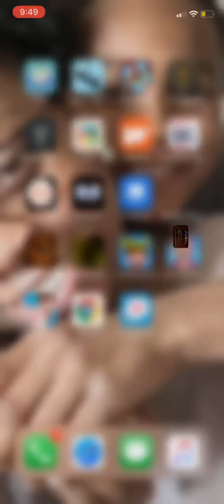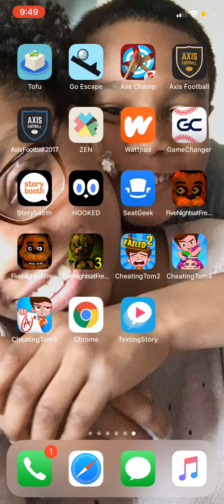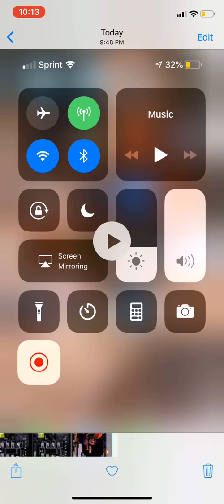FNAF 2 Night 3 (NOT COMPLETED)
This is SO hard. Bit we'll get 'em next time. DUECES!!!